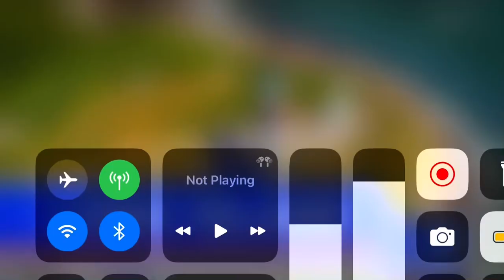FBI LOOKS FOR MORE POSSIBLE VICTIMS AFTER WOMAN ESCAPES CINDERBLOCK CAGE